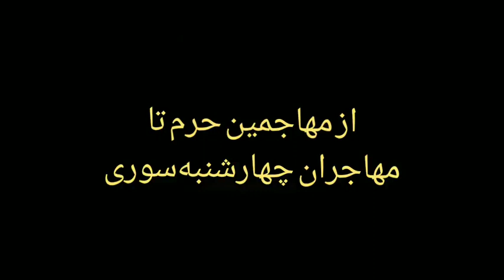کسانی که درِ حرم می‌شکستند که بودند؟